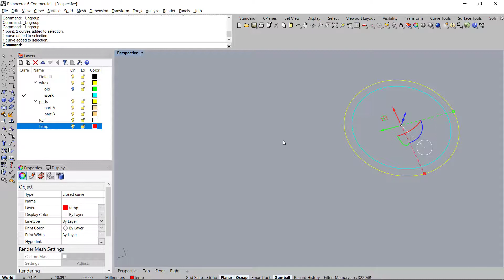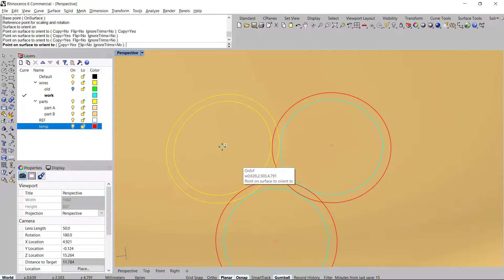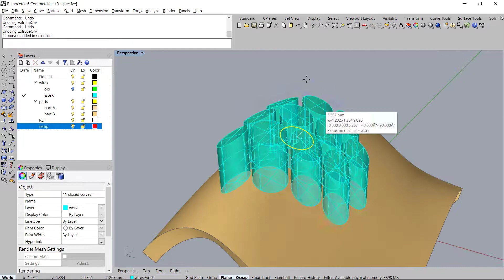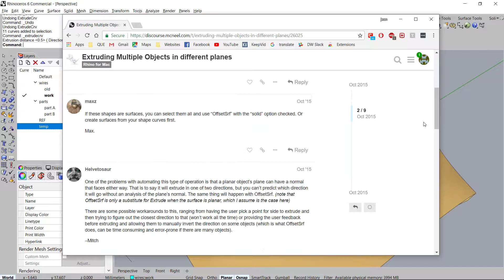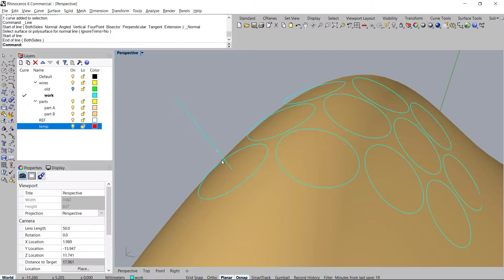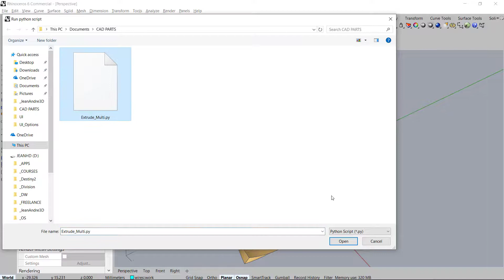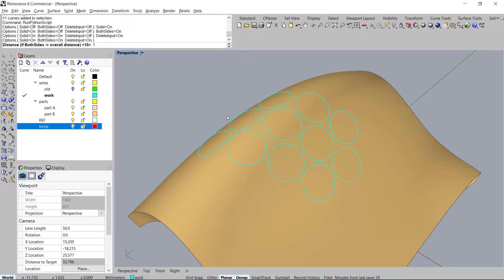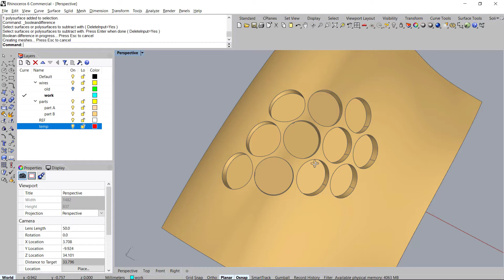How to Extrude multiple planar curves in Rhino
This workflow also works in v5